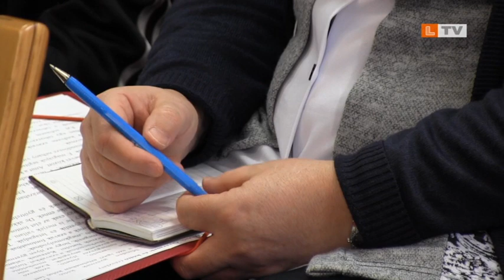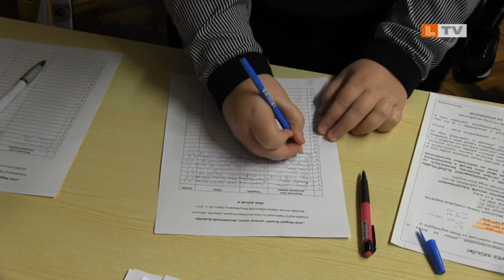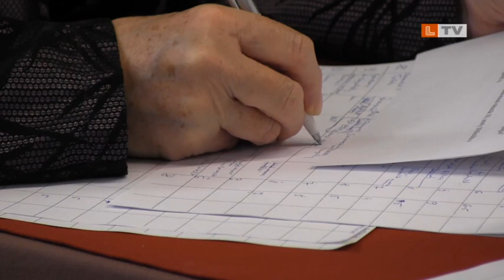Egy hét 2019 02 12.